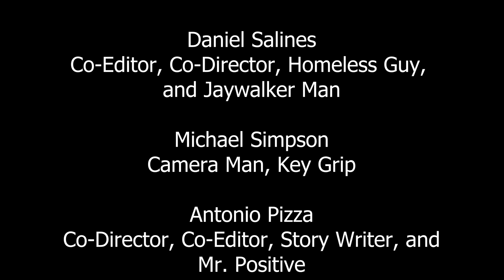Cloud Nine | Pizza Brothers Pictures Film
Join Mr. Positive in an short film has he goes around spreading positive energy in the world. And by doing so making the world more bright.